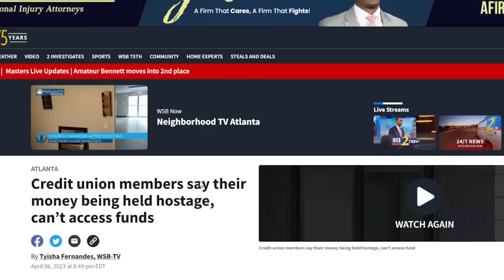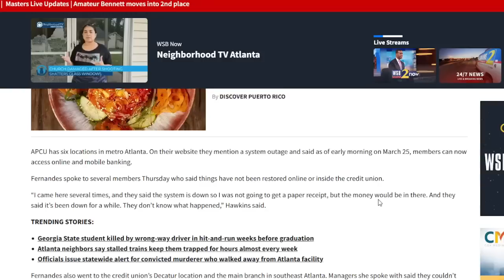Get your money out of the Bank Now! Customers say their money being held hostage, can’t access funds